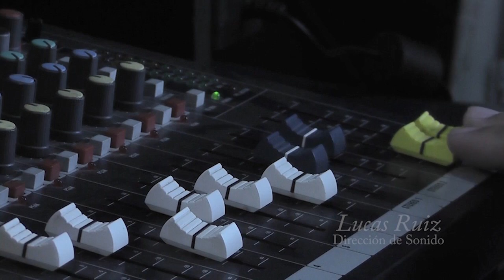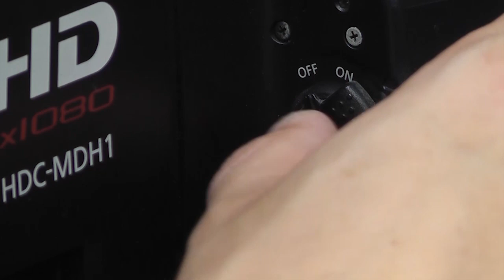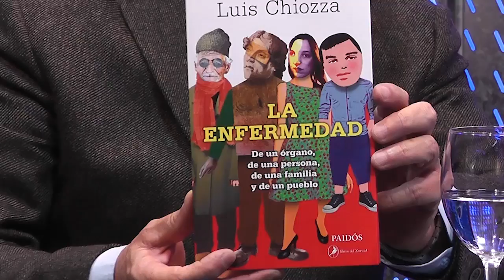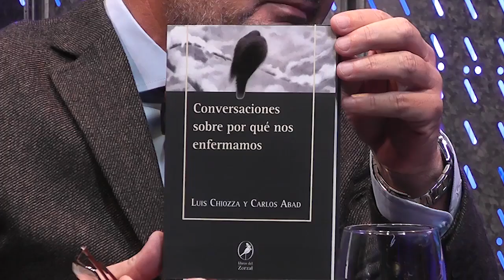Dr. Luis Chiozza - Significados Inconscientes de los trastornos orgánicos